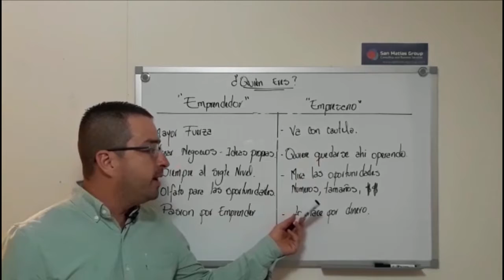¿Quien eres, emprendedor o empresario?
San Matias Group te invita a conocer algunas de las diferencia entre empresario y emprendedor con el fin de identificar que quieres ser...
En nuestra compañía te ayudamos a conocer e identificar esa persona que puedes llegar a ser.